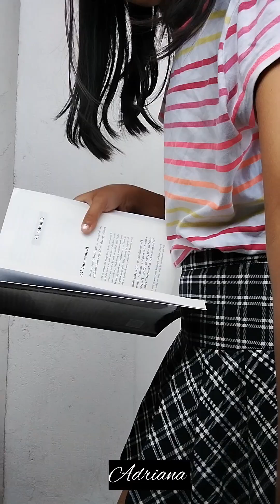Me as a student & a teacher ❤️ 😍 💖 😃 😊